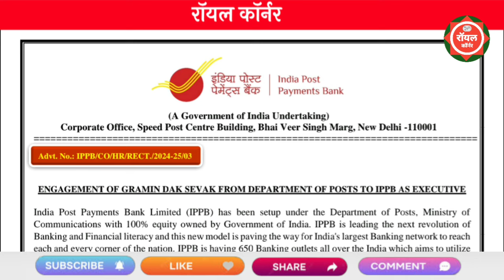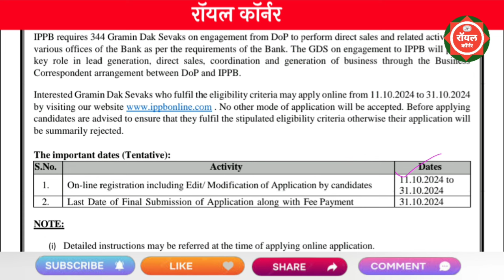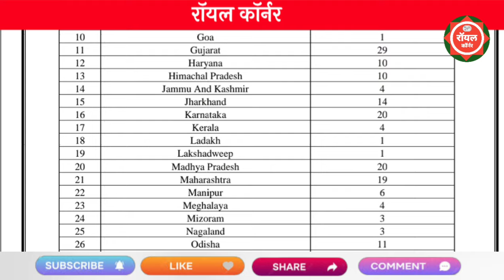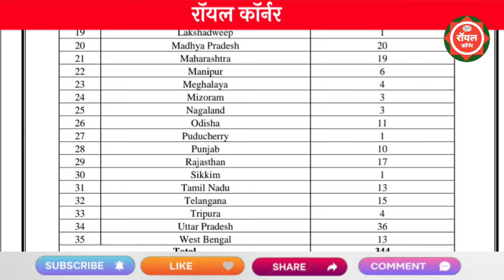भारतीय डाक विभाग बँक भरती 2024 | India Post Payments Bank Recruitment 2024 | IPPB Recruitment 2024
india post payment bank recruitment 2024
indian post payment bank recruitment 2024
india post payment bank vacancy 2024
ippb executive recruitment 2024
recruitment 2024
ippb recruitment
ippb vacancy 2024

central bank of india apprentice recruitme..
majhi naukri
mpsc combine 2024 notification
new vacancy 2024 maharashtra
adivasi vibhag bharti 2023 exam date
anganwadi supervisor vacancy 2024
anganwadi supervisor vacancy 2024 maha.

bhartiya dak vibhag bharti 2024
india post payment bank bharti 2024
krushi sevak result 2024
lehenga stitching and cutting
lic assistant recruitment 2023
marathi
mpsc combine form filling 2024
post vacancy 2024
zp result update
10th pass bank jobs 2024
12th pass government jobs 2024
adivasi vikas vibhag bharti 2023 exam date

majhi naukri
talathi bharti latest update 2024
mahanokri
pavitra portal

post bharti 2024 maharashtra
majhi naukri 2024 maharashtra
डाक विभाग भरती 2024
maharashtra dak vibhag bharti 2024
dak vibhag bharti
krushi vibhag bharti 2024 maharashtra
dak vibhag
पोस्ट ऑफिस भरती 2024
पोस्ट भरती 2024
भारतीय पोस्ट विभाग भरती 2024
भारतीय डाक भरती 2024

10th pass government jobs 2024
mahsul vibhag maharashtra
pimpri chinchwad mahanagar palika bharti
शिक्षक भरती महाराष्ट्र 2024

pavitra portal
bhartiya dak vibhag
post office recruitment 2024 mahara.

bharti 2024
gds
gram sevak bharti 2024
indiapost.gov.in apply online 2024
jobs in mumbai for graduates
maha jobs
post customer id
talathi bharti 2024 form date

gramsevak bharti
माझी नोकरी